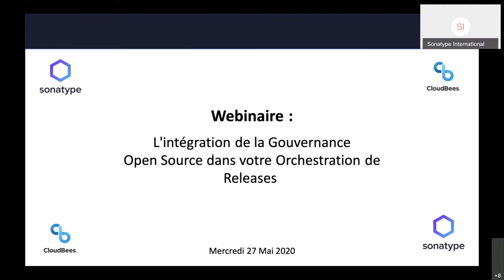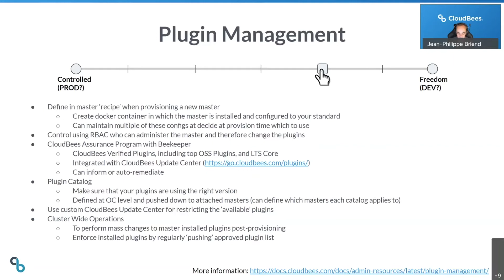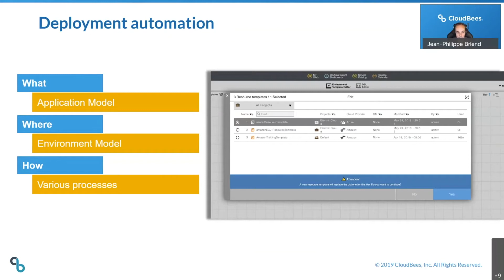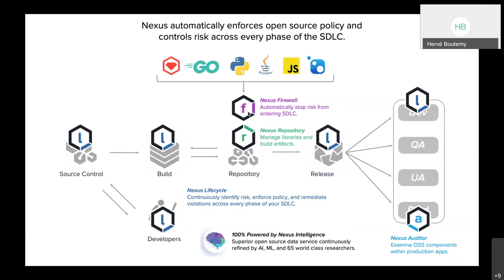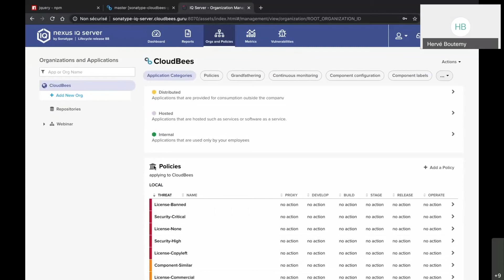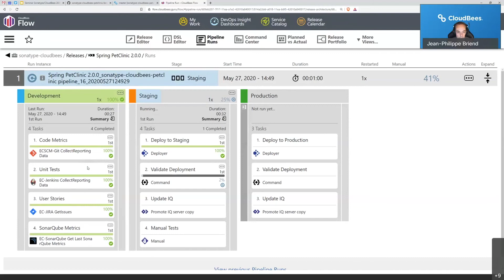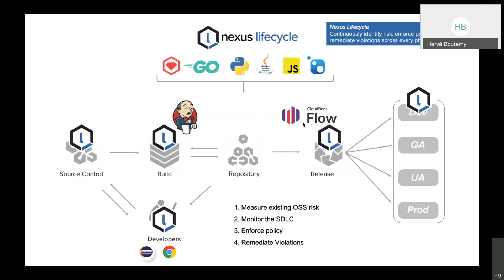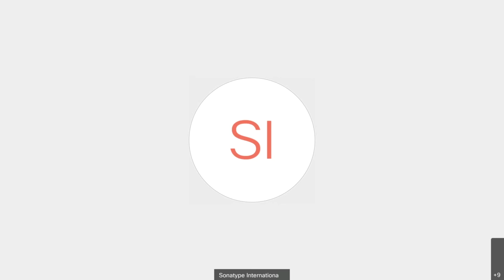Intégrez de la Gouvernance Open Source dans votre Orchestration de Releases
CloudBees et Sonatype ont le plaisir de vous inviter à un webinaire portant sur l'intégration de la Gouvernance Open Source dans votre Orchestration de Releases.

Nous présenterons au cours de ce webinaire, la meilleure façon de réduire l'effort manuel et les risques liés à la livraison de logiciels en le faisant de manière rapide, intelligente et sûre.